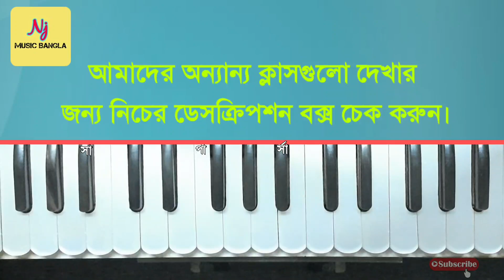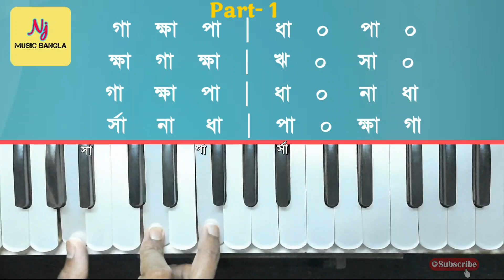Thaat- Marwa(মারবা) || Hindustani Classical Music || Practice With Taal || For Beginners Lesson 8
ঠাট- মারবা/মার‌ওয়া

বাংলা এবং হিন্দি গানের কথা(লিরিকস) পেতে আমাদের ওয়েবসাইট দেখুন :-

স্কেল কি?⤵️
Part- 1